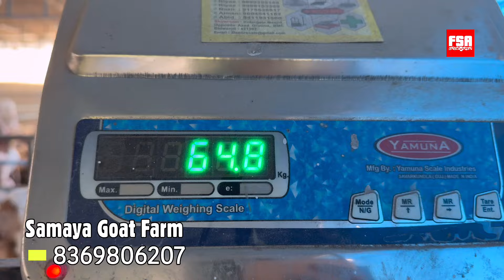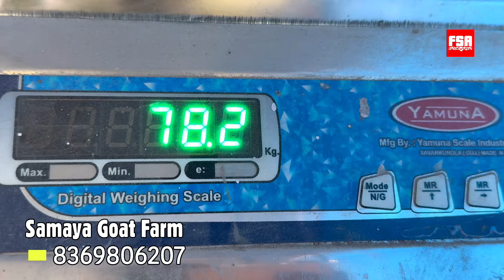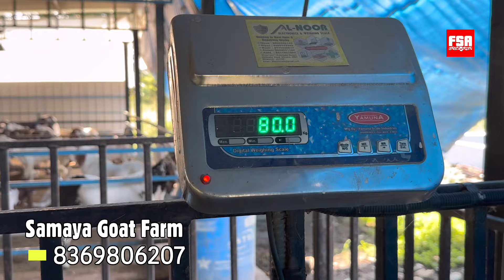Samaya Goat Farm | Khassi Goats Weight Gain Challenge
For video shoot enquiry, please send an e-mail to or send a detailed Whatsapp msg at 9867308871 (plz just don’t send hi hello or a greeting)

Alternatively u can also contact Mubarak Khilji bhai for Pan India shoot at 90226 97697